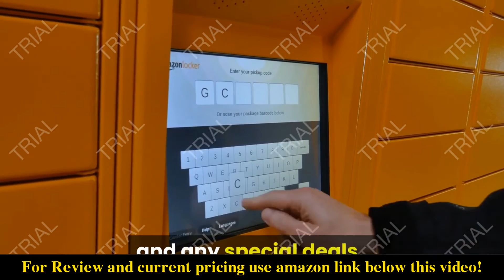Review BRIGHT SHOWERS Rain Shower Head 2022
Check the price or purchase in the

 8 INCH SQUARE SHOWER HEAD UPGRADE YOUR SHOWER EXPERIENCE: With TWO different and unique shower heads (one overhead rain shower head and one 3-setting handheld shower head), this set includes everything you need to upgrade your basic shower system without any tools required
 SPRAY SETTINGS: The easy to grip handheld showerhead is built with 3 unique spray settings – "Saturating” for full coverage spray,“Massage” for a relaxing spray and "combination". Quickly change settings by using the push button on the front face of the showerhead. The additional overhead rain fall shower provides ample spray coverage thanks to the impressive 81 nozzles spread over the 8 inch diameter face
 3-WAY DIVERTER: Our 3-way diverter allows for water to flow into both the overhead and the handheld shower head. Or if you prefer, you can simply divert the water to flow from one shower head only, either the handheld or the rain shower. There is an easily accessible button on the diverter that clicks into place when adjusted and locked
 LOW MAINTENANCE: Both showerheads have silicone rubber nozzles that are not prone to clogging and are easy to wipe clean
WHAT’S INCLUDED IN YOUR SHOWER SET: ► 1 large rainfall shower head with removable flow restrictor ► 1 handheld showerhead with a removable flow restrictor ► 1 three-way diverter ► 1 5ft shower hose ► 1 wall suction bracket ► 1 roll of Teflon thread seal tape ► 2 rubber washers with stainless steel mesh (one for each shower head and are pre-assembled). Shower arm not included